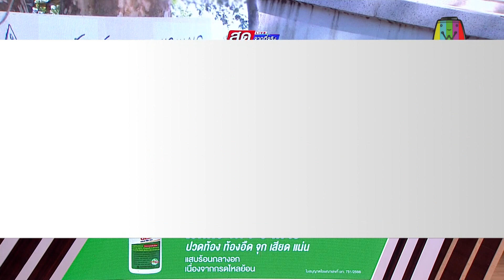สุนัขจรจัดสวบขา นทท.โดนแล้ว 12 ราย l ข่าวเที่ยงสดจากที่จริง l 6 ธ.ค. 66